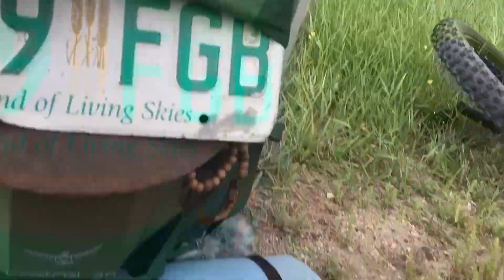Unicycling Through Saskatchewan Prairie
The unicycle I used
The backpack I used

A recap of my Unicycle trip I took in the summer. This was an incredible journey and an amazing adventure that started right outside my backdoor. Not all memorable adventures need to cost a lot of money or be in a place far from home. I learned a lot from this adventure and I am excited for the next. I tried to leave as much raw and real footage in to show the ups and downs of the journey. I hope you enjoyed coming along on this trip with me. I will never forget this trip and watching it allows me to look back, smell the summer Saskatchewan fields, feel the heat of the sun, and experience joys and struggles of the journey.

In this video, I unicycle through Saskatchewan Prairie to get from a small little Saskatchewan town to Saskatoon. Unicycling in Canada in the summer is beautiful and it is especially nice going through Saskatchewan when the farmer's fields are in full bloom. Recently a person has unicycled across Canada so this doesn't seem so bad. It took me a while to get to Saskatoon from my small Saskatchewan town, but it was worth the experience. Now I know how to unicycle even better from the hours and hours of riding.